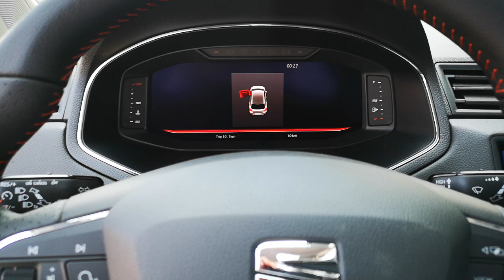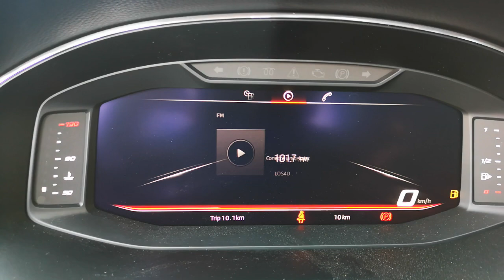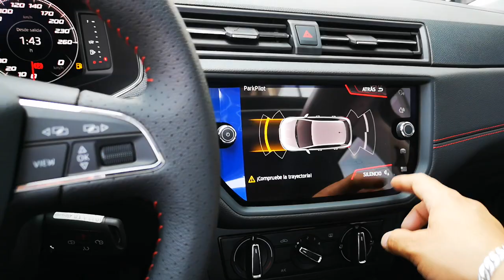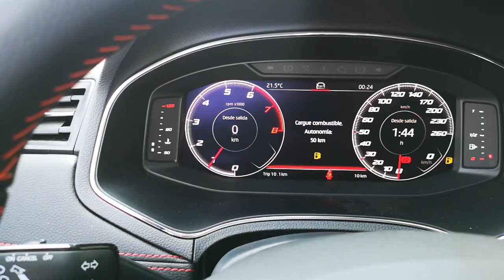IBIZA FR TSI VIRTUAL COCKPIT